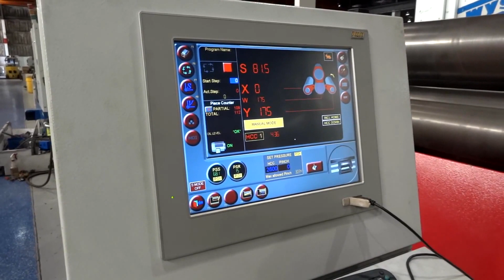IMT1888 - DAVI CNC 4 ROLL PLATE BENDING MACHINE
Brand: DAVI
Type: 4 Roll
Year: 2012
Control: DAVI IRoll
Stock No: IMT1888

Capacity:
15.88 mm (5/8") Mild Steel
22.23mm (7/8") Low Carbon HRS
Length 2438.40 mm (8')
Rolls Length 2489.20 mm (8'2")
Top Roll Diameter 330.20 mm (13")
Bottom Roll Diameter 299.72 mm (11.8")
Side Rolls Diameter 231.14 mm (9.1")
Smallest Possible Diameter 363.22 mm (14.3")
Rolling Speed up to Max 101.60 mm/sec (20 FPM)
Electrics 22.37 kw (30HP), 480V, 3 Phase
Crowning (2) Clamping Rolls (Top and Bottom) Crowned to Compensate for Deflection
Type 4 Roll, Full Hydraulic with Roll-by-Wire and Friction-Free Planetary Guides Technology